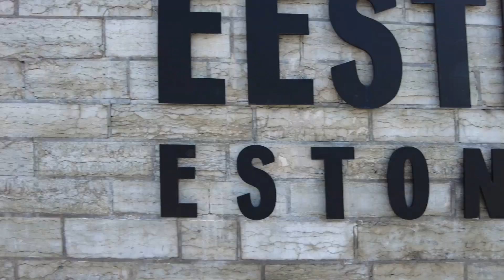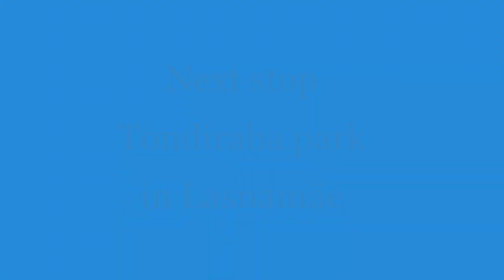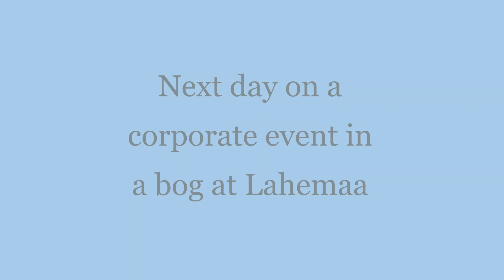2 days in July - Pirita road (with & without trees), Tondiraba park, Loopealne & walk at Lahemaa